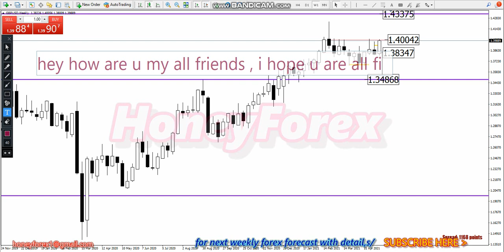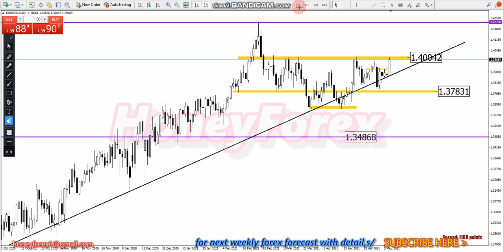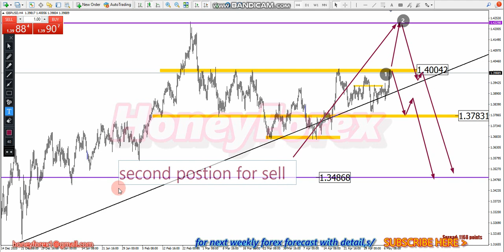Honey Forex/GBPUSD /New Weekly Forex Forecast/10, To,14 May 2021 On Monday@#